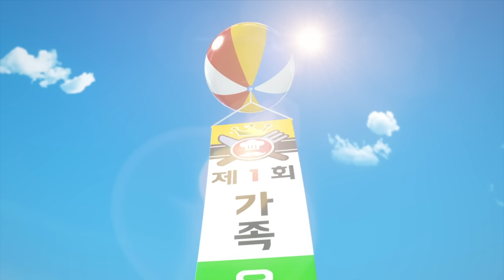또봇V 25화 요리경연대회! [TOBOT V ANIMATION]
또봇 V는 매주 PM 3:00 (수)-예고편/ (금)-애니메이션 스케줄로
업로드 되오니 친구들의 많은 관심 부탁해요 ♥

* 또봇V 편성표 알아보기!*
KBS 2TV : 매주 목요일 오후 5시 15분
KBS Kids: 매주 목요일 오후 5시 30분
JEI  재능TV: 매주 목요일 오후 5시
대교 어린이 TV: 매주 수요일 오후 5시
니켈로디언: 매주 목요일 오전 8시
애니맥스: 매주 월요일 오전 8시
애니박스 : 매주 금요일 오전 8시 30분
애니원 : 매주 토요일 오전 7시 30분
챔프 : 매주 일요일 오전 8시 30분

* L.O.L Surprise! 홈페이지